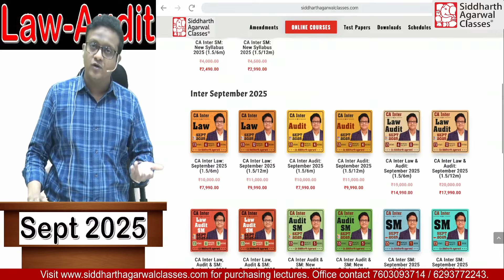Important Announcement September 2025 | New Law Audit SM Batches | CA Siddharth Agarwal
God has given me the Talent to Teach and help students. I work my 100% best to optimize the talent and help as many students as possible. I play a pivotal role in your academic success in CA, CS, CMA courses. All the Best and God Bless us all.